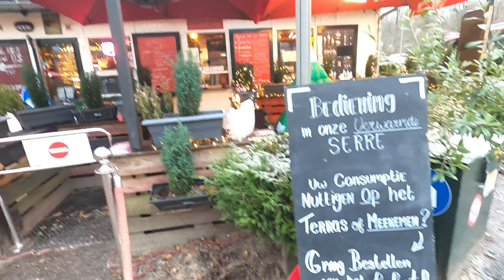【Walking in DenHaag and Rotterdam with a MiniPin】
We went for a walk with Saku, a miniature pinscher, in a cold wave.
This time it is a double feature of Den Haag and Rotterdam kralingsebos.
Please take a look at the cute Saku who walks energetically even on the slippery and icy road.

# Mini pins
# Miniature Pinscher